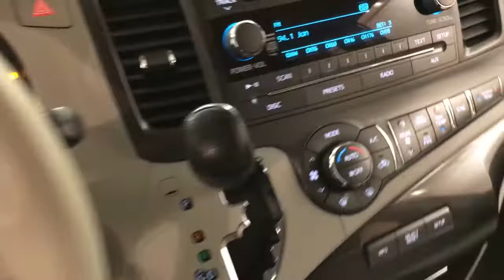2014 Toyota Sienna LE REAR CAMERA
Stock: 523248

Thank you for your interest in one of Car Vision's online offerings. Please continue for more information regarding this 2014 Toyota Sienna LE REAR CAMERA with 33,714 miles.

Your buying risks are reduced thanks to a CARFAX BuyBack Guarantee. This well-maintained Toyota Sienna LE REAR CAMERA comes complete with a CARFAX one-owner history report.

You can tell this 2014 Toyota Sienna has been pampered by the fact that it has less than 33,714 miles and appears with a showroom shine. Looking for a Toyota Sienna that is in great condition inside and out? Take a look at this beauty.

More information about the 2014 Toyota Sienna:

The minivan segment is a fiercely contested market in which features, pricing and capacities remain extremely competitive. The current Sienna continues be leader with its strong V6, 6-speed automatic transmission and mileage estimates of 25 mpg on the highway. The Sienna distinguishes itself as being the only minivan to offer all-wheel drive as an option as well as seating configurations for up to 8 passengers. Even the entry-level L trim includes such comfort options such as keyless entry, 3-zone air conditioning and 10 cup holders.

Strengths of this model include fuel economy, true car-like handling, up to 8-passenger seating, Available all-wheel drive, V6 power, and spacious, comfortable interior